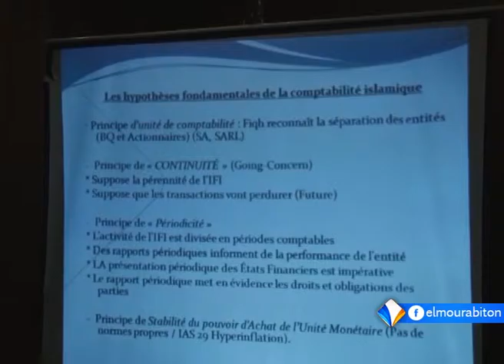نشرة أخبار الواحدة 26ـ01ـ2016 من قناة المرابطون.